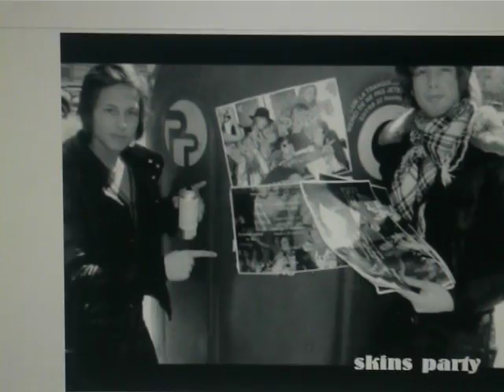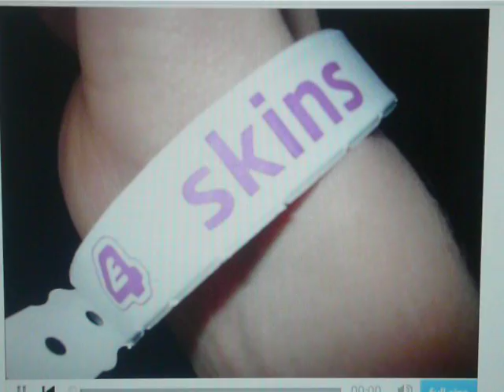(L) MFF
grs